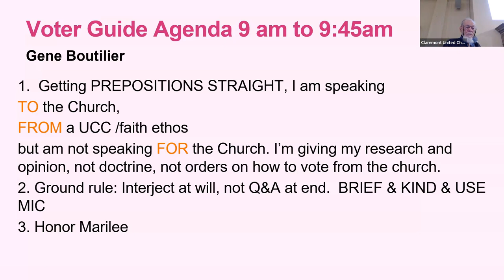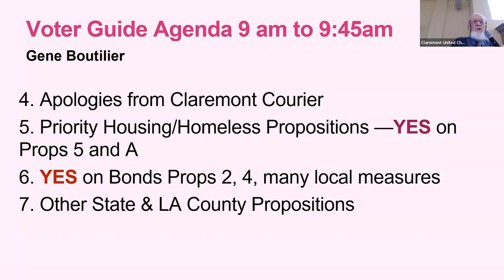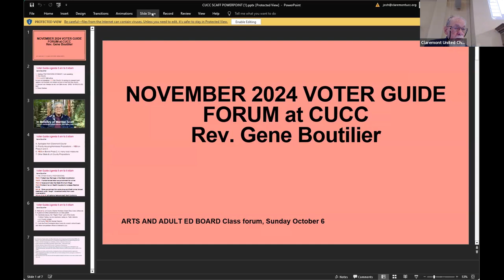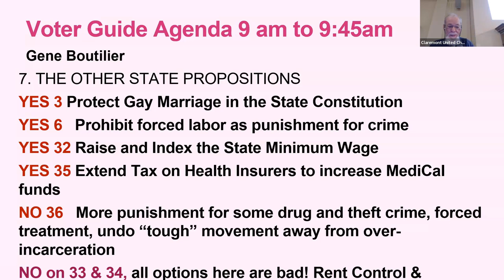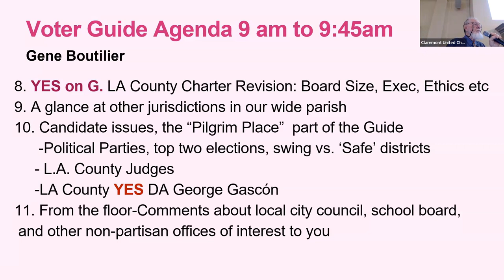Claremont UCC - Upcoming Ballot Measures Explained [10-06-24]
Guest speaker Rev. Gene Boutilier will be presenting a slate of information about the propositions, andidates, and social justice themes on the upcoming Election Ballot. You can join him on Sunday, October 6 at 9:00 am in the Louise Roberts Room, Instagram LIVE (@UccClaremont) or online via Zoom

233 W Harrison Ave.